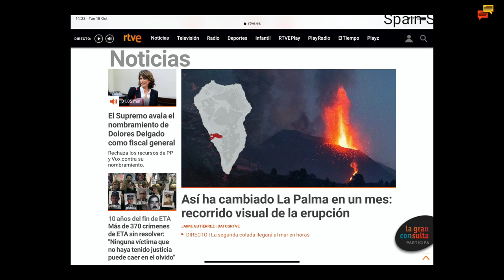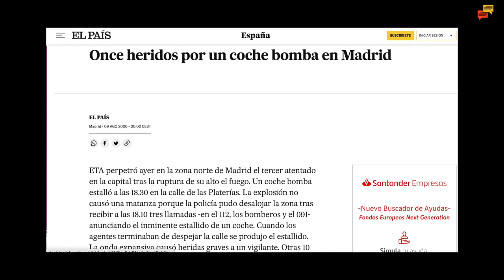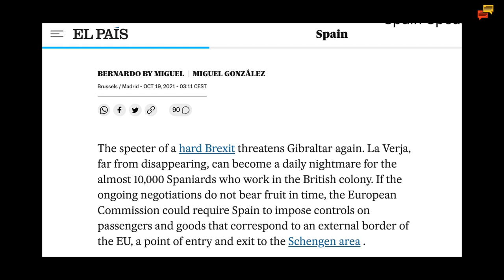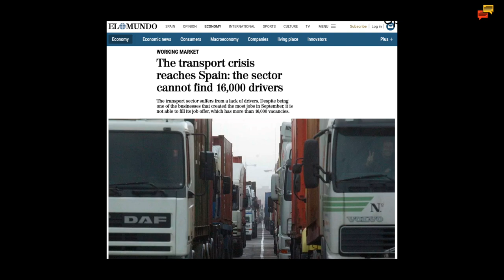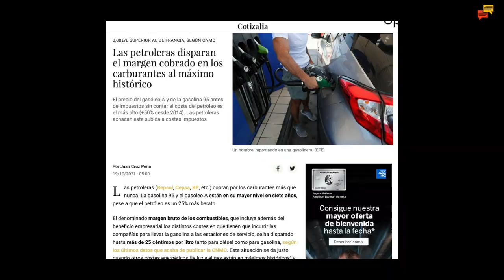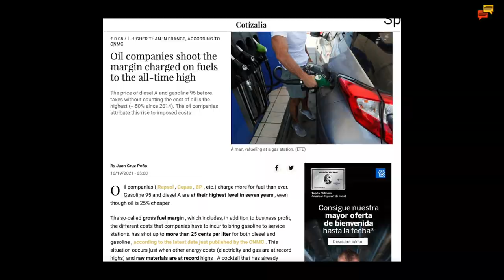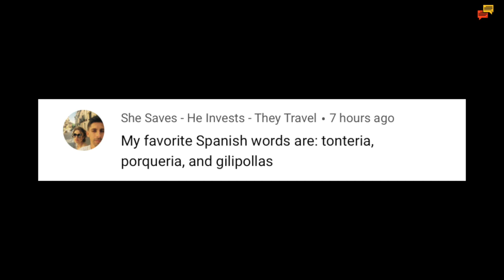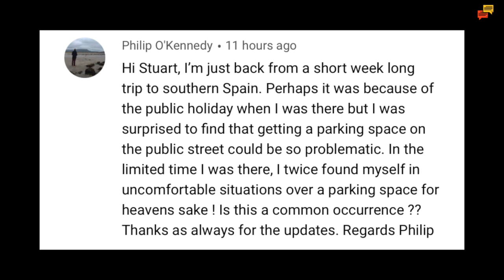Spain update - Rearing its ugly head again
Spain update and the Brexit issue rears its ugly head yet again.